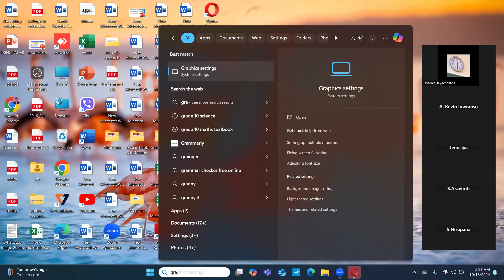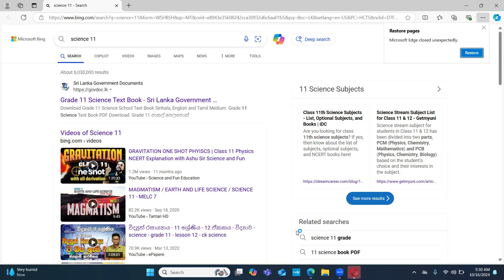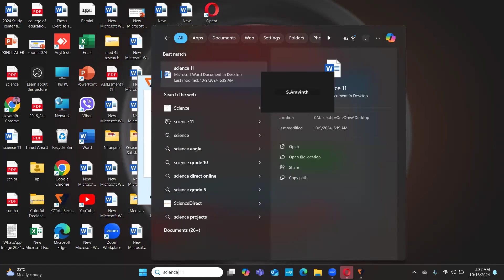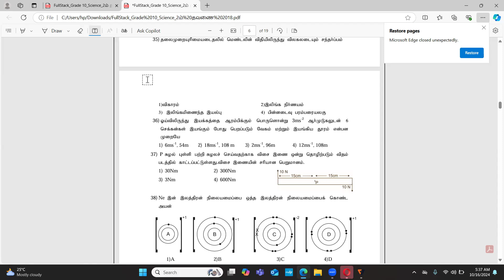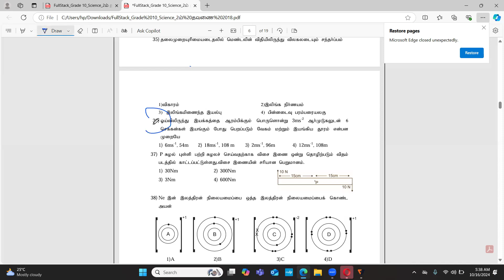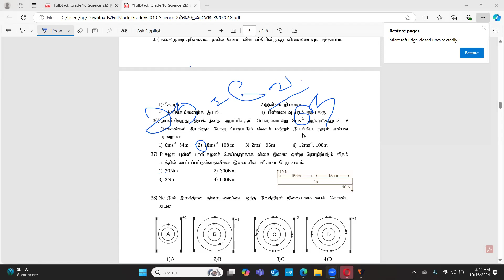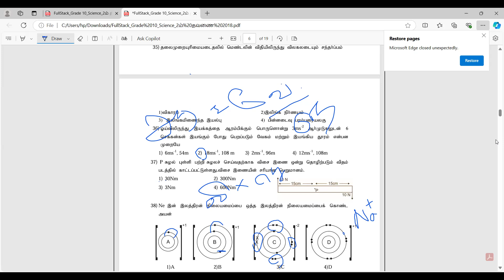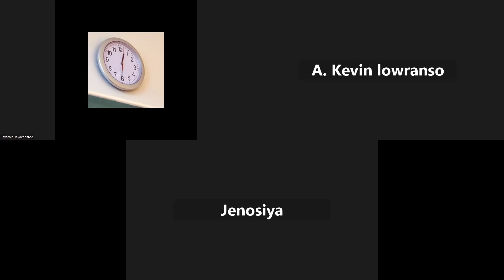தரம் 10 விஞ்ஞானம்